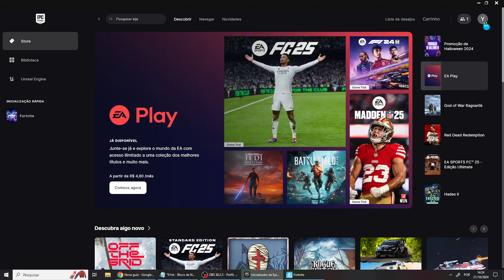Como Resgatar Código no Fortnite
Aprenda Como Resgatar Código no Fortnite.